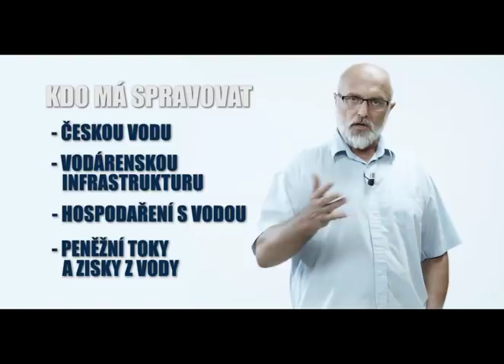Musím se ptát. Komu slouží smlouvy s koncerny? Kde je prospěch lidí, měst a státu? Kde končí zisky?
Děkujeme za sdílení i za vaše komentáře. 1. DÁREK 🎁Jak korporace bohatnou na vodě?

S. Mišák, bývalý starosta Otrokovic a hejtman Zlínského kraje:  "Když se podíváte na nevýhodnost smluv, tak tam není žádný prospěch obcí a měst, ani státu. Pro koho se tedy smlouvy o vodě s koncerny zavádí? Komu přináší prospěch?"

2. DÁREK 🎁JAK SE KONCERNY DOSTALY K NAŠÍ VODĚ